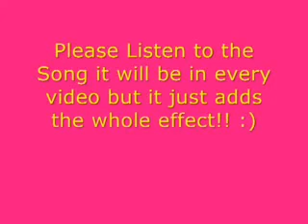Fall To Pieces [A Nelena Story] Episode 5 [Part 1]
So no talking just getting right too it!!! lool
Previously -
Teacher  (grabs his arm) WHERE DO YOU THINK YOUR GOING IN THE MIDDLE OF CLASS?
Nick  (shakes himself away) Someone needs my help (starts walking away)
Teacher  WHO?
Nick  (looks at her) um
.. I just have to go (and with that he runs off to see Selena and when he is out at the front of the school) Oh MY GOD!!! SELENA!!! (runs over to her)
Selena  (just laying there crying)
Nick  (runs over to her) Selena Oh my god are you okay

Selena  (tries to pretend she is okay and attempts to get up but is in a lot of pain)
Nick  wowowow slow down! Just lay there a minute until I call someone for help okay?
Selena NO! Nick you dont understand
 (crying still) you cant tell ANY one about this
 or my dad
 (tires getting up to stop him but just falls over harder that time)
Nick  Selena
. (goes over and cradles her head) dont try and get up okay? Not yet why dont you want me to call someone?
Selena  just
. Because okay?
Nick  (confused and upset because it hurts him so much to see her hurting) but sel

Selena  N-Nick
 you cant tell anyone okay?
Nick  why though
 if they can help you

Selena  (very upset) I-I cant t-tell you o-okay? I just cant okay? And you cant either okay?
Nick  (looks at her and she is sitting up now) why? Why is it when I want or
 need to know something about you
 or when your this close to opening up to me
 you stop and just
. Give up
 why do you do that Selena?
Selena  (looks him in the eyes) because
 if you knew
 you wouldnt be here with me right now
 and not talking to me
 and I dont know if I could handle that
Nick  (looks at her like she is crazy) Selena
 if it was something from your past
 why would I care about that
 (wraps his arms around her) come on

Selena  what are you talking about
 come where?
Nick  I want to take you somewhere okay?
Selena  Okay
 (tries to get up)
Nick  (helps her up) okay lets go (smiles and takes her hand)
Selena  (smiles back and tries walking but ends up like really limping a lot but fails trying to hide it)
Nick  (stops) what did he do to you?  (angry)
Selena  (stops) well
 (thinks about it)
Nick  (looks at her) Selena

Selena  (sighs) he kicked me
 in the stomach, leg, and my arm he was holding

Nick  (hugs her) well
 because you are injured
 (holds out both arms) would you  like a ride?
Selena  (laughs) no its okay
 lets just go im exited!... (goes quiet)
Nick  (they start walking) whats wrong?
Selena -
 are you sure you want to skip school
. You know you might get in trouble
 and you dont have to do this all for me

Nick  (smiles at her caring) its okay
 and plus I want to talk to you

Selena  (smiles) okay so where are we going?
Nick  surprise!